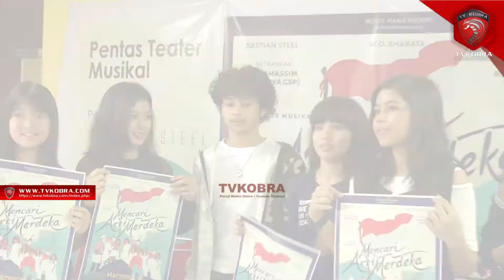Bastian Merasa Tertantang Main Teater Musikal Bersama Tarzan